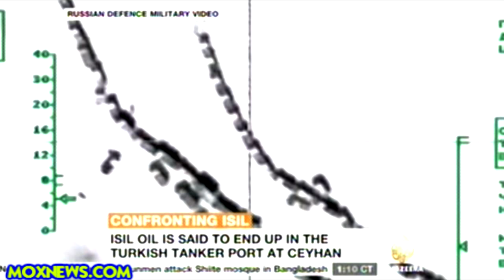Putin And Hollande Agree To Work Together To Defeat ISIL